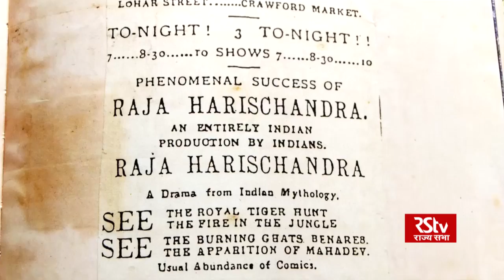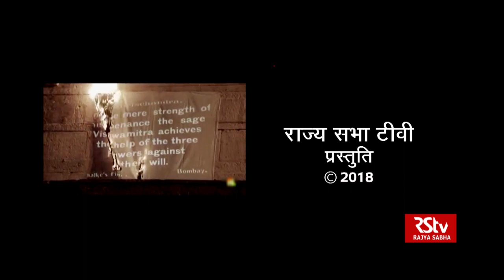Guftagoo with Kamal Swaroop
Kamal Swaroop born on 26 June 1952 in Kashmir. He is a dual National Award- and Filmfare Award-winning film, television and radio director and screenwriter. In 1974 he graduated from the Film and Television Institute and even his student works met with unusual international acclaim. He continued with postgraduate studies at the Institute. He assisted the director Richard Attenborough in the filming of Gandhi (1982). He had a brief stint at ISRO, where he used Russian fairytales to teach science to kids, and then took filmmaking classes in a remote village in Maharashtra. He made documentary as well as feature films. He is currently working on a full-length documentary titled The Battle of Benaras, produced by Medient. Famously banned, a formal experimenter, Om-Dar-Ba-Dar (1988) is his master work.

Time Stamp
Montage - 00:00:24
Intro - 00:02:19
His style of Filmmaking- 00:03:59
Influences on his school of Filmmaking - 00:05:35
On the question of ‘Film should be Comprehensible’ - 00:08:44
On “Cinema as a medium of Storytelling” - 00:10:16
On his taste of films as a spectator- 00:12:38
On his training at FTII - 00:14:56
After Graduating from FTII - 00:18:12
His batchmates at FTII- 00:21:46
On Scheme of his film production - 00:23:39
On Mani Kaul - 00:25:32
On Aesthetics in his films - 00:27:30
On his collaborations - 00:29:36
On his Childhood - 00:31:21
On Promising Filmmakers of the current time - 00:32:42
On Senior Filmmakers of his style - 00:34:34